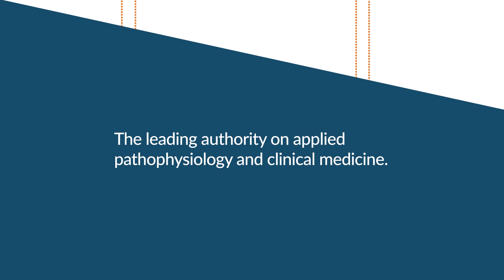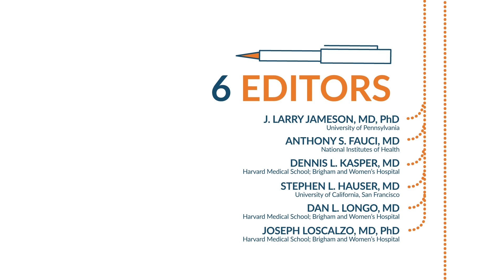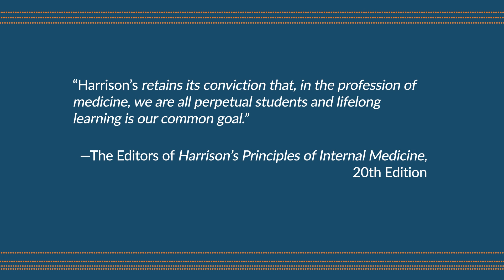Harrison's Principles of Internal Medicine -- The Landmark 20th Edition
Watch to discover how the landmark 20th edition of Harrison's Principles of Internal Medicine is your guide to mastering the complexities of modern medicine.

Harrison’s delivers: the latest clinical trials results and treatment recommendations; new and updated content in general and specialty medicine; cutting-edge pathophysiology; and support for differential diagnosis with details on causes of symptoms.